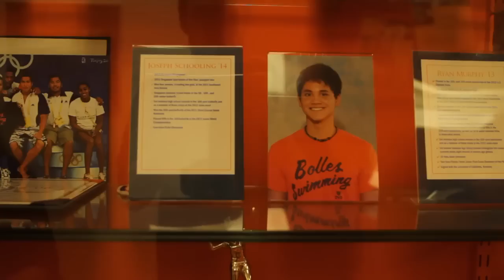Joseph Schooling's Development at The Bolles School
As Joseph Isaac Schooling continues to make waves and achieved his 4th national record at the Commonwealth Games, Singapore Swimming Association in collaboration with Swim Stars Singapore sent a crew to the United States to film his swimming journey in May 2014 as he shares with us his development at Bolles School where he recently graduated. We believe in you Joseph. All the best in the 100m Men's Butterfly finals tonight!